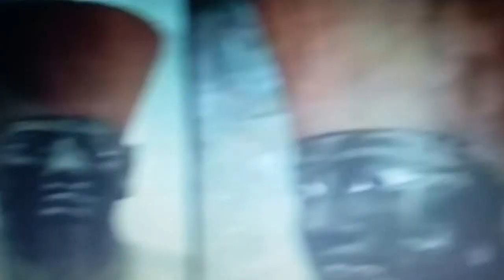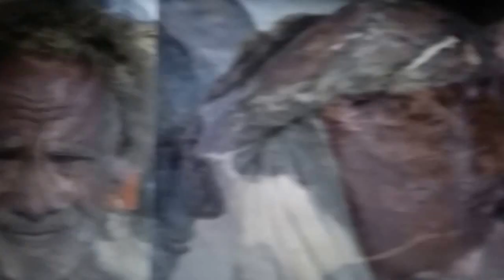The American Egyptians cloned from very ancient times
This has  no bearings on the modern american blacks who were brought over here over 400 years ago this is entirely a different subject and my concern is if they are bringing these people back from the dead could they not bring back their diseases too?